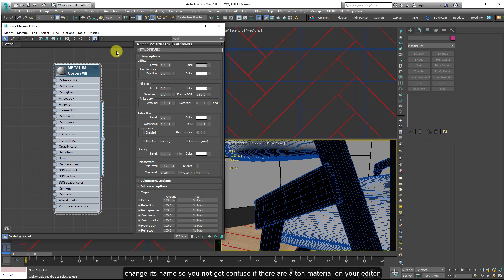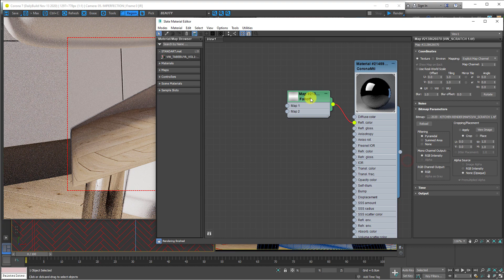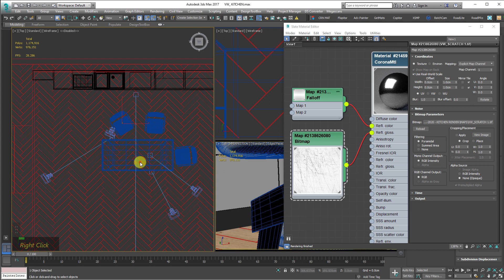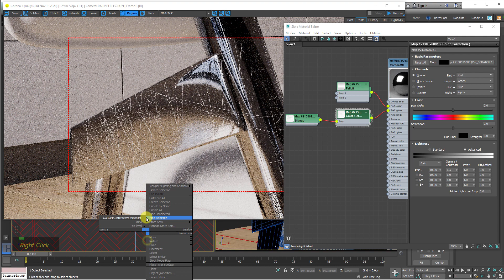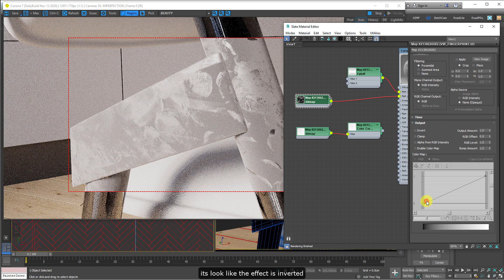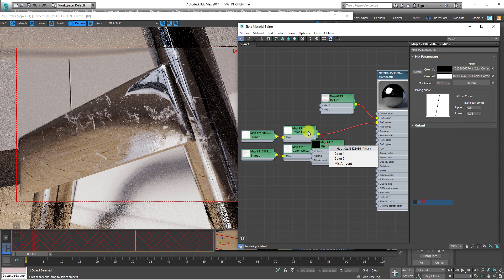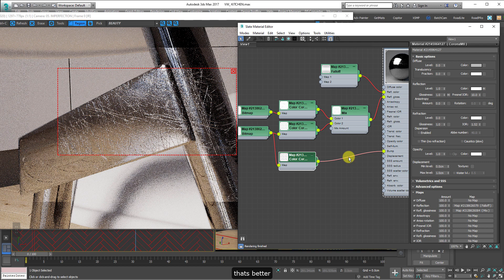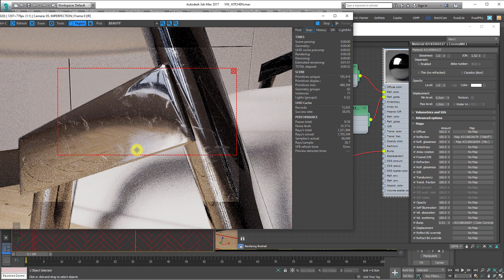CREATING PHOTO REALISTIC METAL PBR MATERIAL WITH SURFACE IMPERFECTION - CORONA 7 RENDER TUTORIAL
CREATING PHOTOREALISTIC METAL PBR MATERIAL WITH SURFACE IMPERFECTION - CORONA 7 RENDER TUTORIAL

Architect, 3d visualizer, entrepreneur, crafter, contractor
Available for freelance work, send inquiries to

PC i am used:
i7 5820K
GTX1080Ti
RAM 16GB